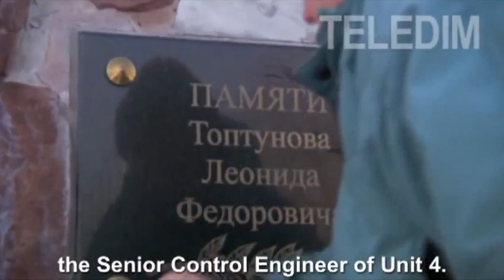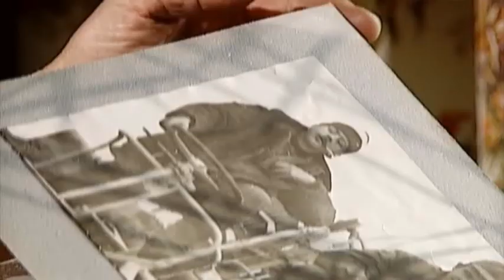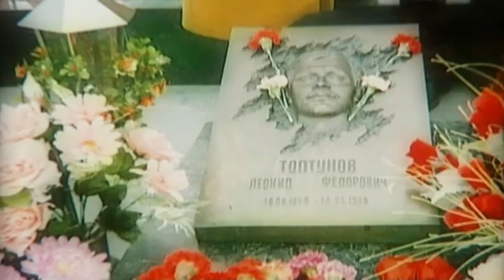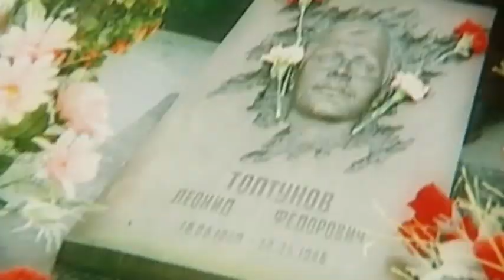Вера Топтунова, 2011 г. Чернобыль.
Фрагменты из фильмов:
«Чорнобиль. Загублений світ», 2011 г.
«From Chernobyl to Fukushima. 25 years without truth», 2011 г.